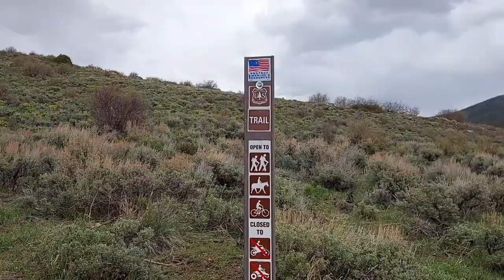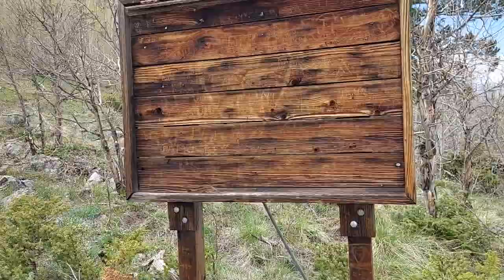LOOKING for the SILVER LINING!! Hiking Ptarmigan Trail, Silverthorne, CO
In this video we cover a couple days of our Reunion Tour. After hiking Salmon Lake we decide to take a much needed rest day. We kick things off with a bath in freezing cold water coming off the fresh snow melt. Brrrrrrr! We were cheered on by some fellow campers which was awesome! We headed into town for a timely supply run--of course, taking time for a nice lunch in the sun before heading out.

On our way back, we stopped off at a local park to play some high-elevation soccer. We kicked around the ball for about 15 minutes before we were approached by some local ballers who asked us to join their pickup game! We obliged and proceeded to turn our rest-day into a soccer extravaganza!

Tired, hungry, sore, but stocked with food and water, we head back to an old campsite off the interstate. We chef-up some delicious chicken pesto pasta, and then hit the hay!

We take to Ptarmigan Trail the following afternoon--not as fresh as we would have liked, but excited for the hike. This trail is a 4.6 mile and 1,141 ft in elevation gain trek, which provides beautifully unobstructed views of Silverthorne, the reservoir, and surrounding mountains. An awesome hike and popular one at that! Highly recommended for anyone wanting to access some proper views of the area!